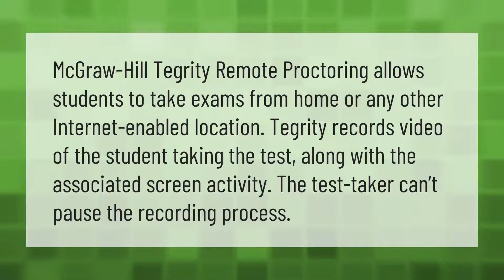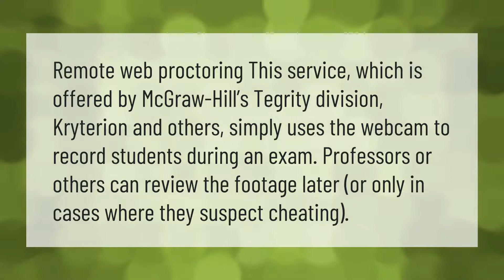Does McGraw Hill Connect record you?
00:00 - Does McGraw Hill Connect record you?
00:38 - How does connect detect cheating?
01:06 - How do you beat a proctored exam?

Laura S. Harris (2021, August 3.) Does McGraw Hill Connect record you?
    AskAbout.video/articles/Does-McGraw-Hill-Connect-record-you-259425